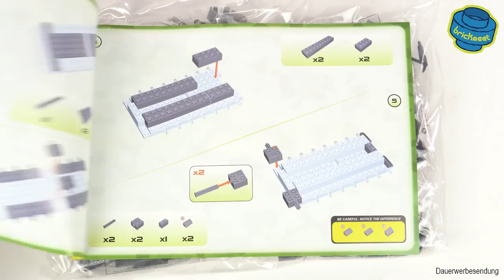Armored Personnel Carrier Sd.Kfz. 251/1 Ausf. A - COBI 2552 (Speed Build Review)